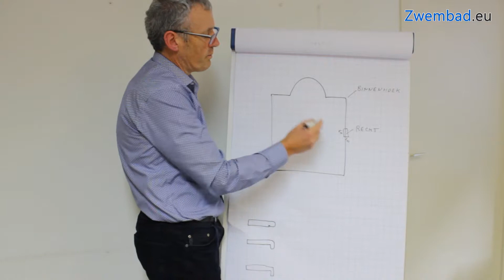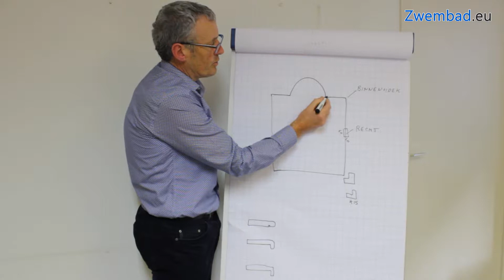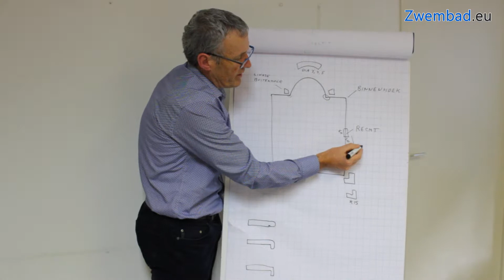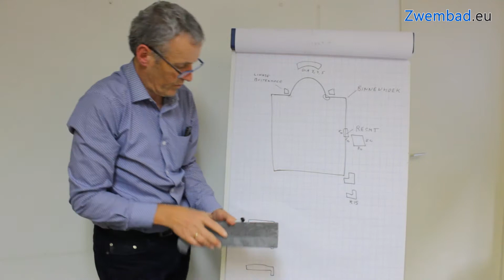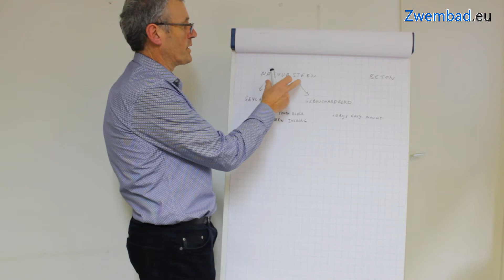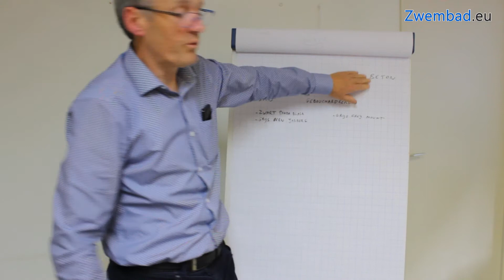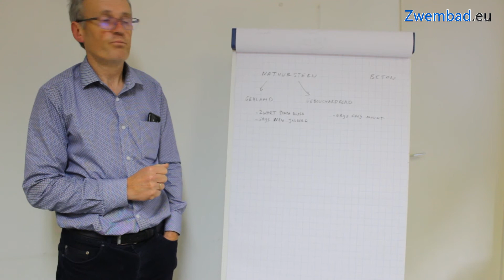Verschillende boordstenen voor het zwembad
In deze video legt Rudy van Zwembad.eu het verschil uit tussen alle soorten boordstenen voor het zwembad. Zo zijn er bijvoorbeeld boordstenen in natuursteen en in betonsteen. Allemaal verkrijgbaar in verschillende vormen en afmetingen. Geschikt voor elk type zwembad. Met of zonder afrondingen of trap. Kijk op voor al onze boordstenen of voor meer informatie.